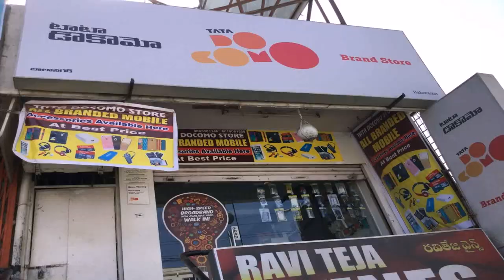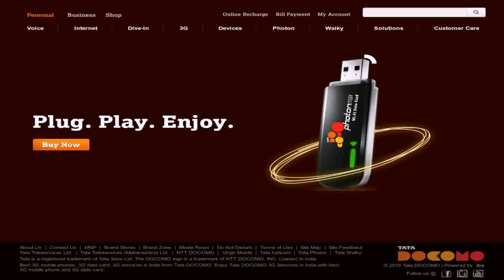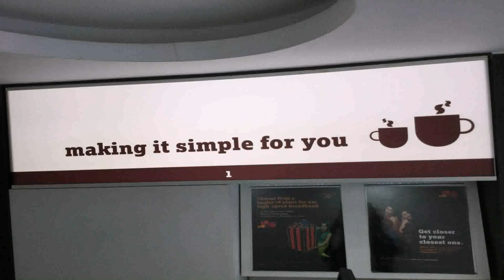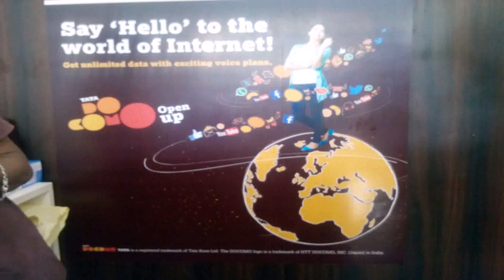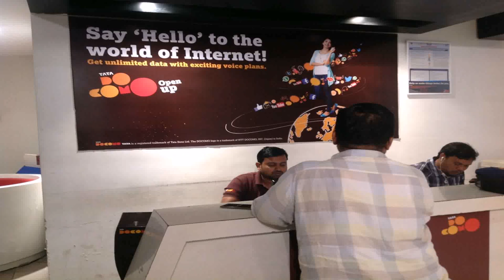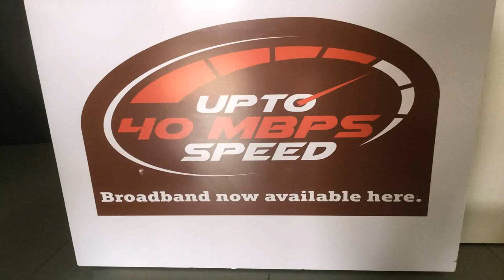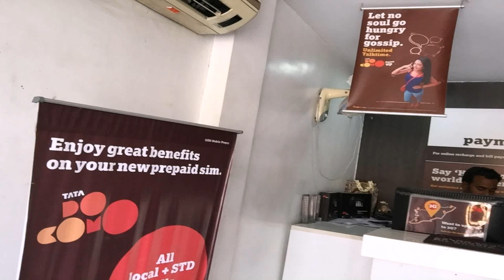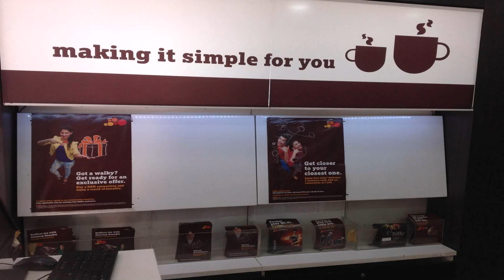Tata Docomo Broadband Plans Delhi